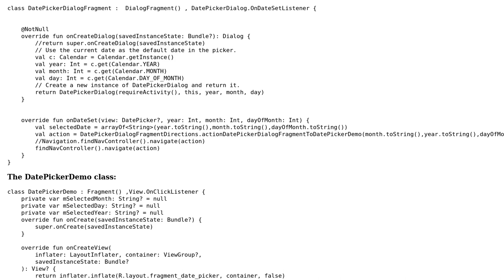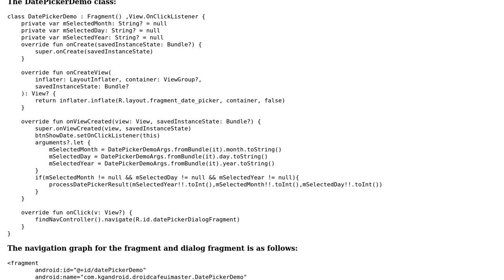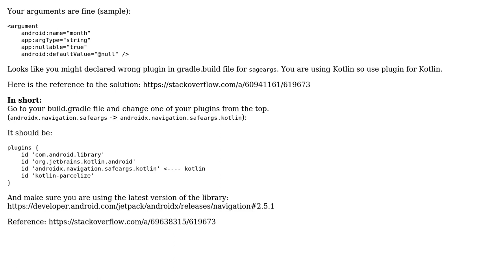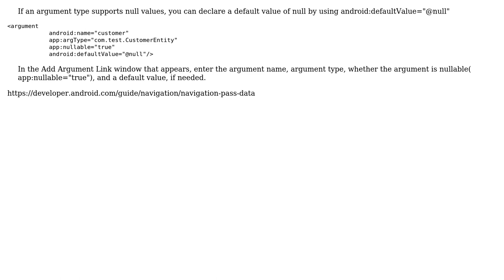Default null value for navigation Component: Too many arguments error (2 Solutions!!)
Default null value for navigation Component: Too many arguments error

With thanks & praise to God, and with thanks to the many people who have made this project possible! | Content (except music & images) licensed under CC BY-SA | Music | Images & others | With thanks to user ViramP user kgandroid user deadfish and the Stack Exchange Network Trademarks are property of their respective owners. You are responsible for your own actions.